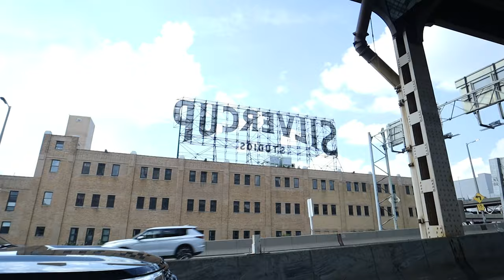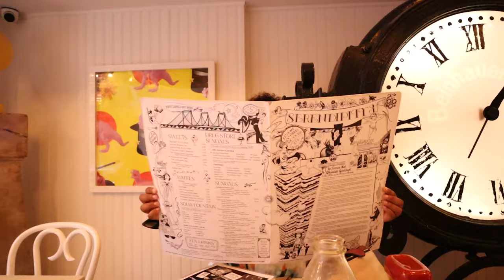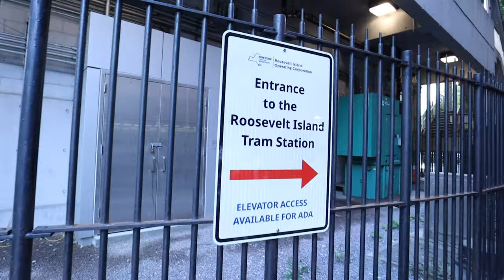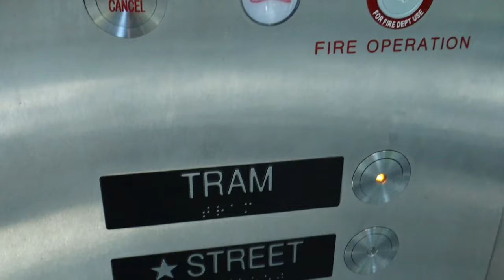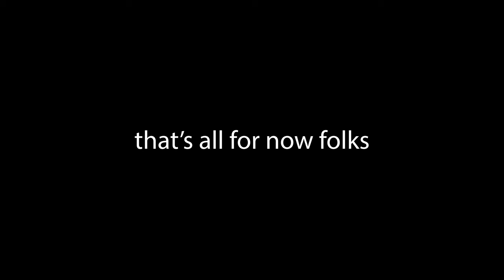day trip to serendipity 3 + roosevelt island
~Ashley Elicia~

Join me on my mother-daughter day trip to Serendipity 3 and Roosevelt island.

Subscribeeee